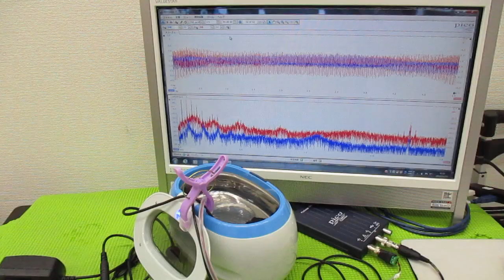メガヘルツの超音波発振制御プローブを利用した実験動画 ultrasonic-labo